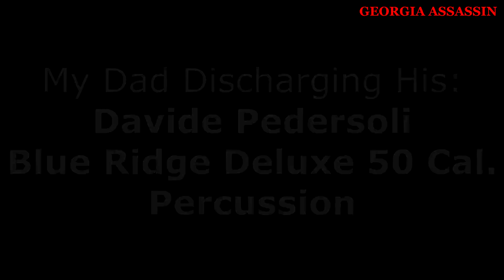Davide Pedersoli, Blue Ridge Deluxe 50 Cal. Percussion | Discharge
My dad discharging his muzzle loader after deer hunting.